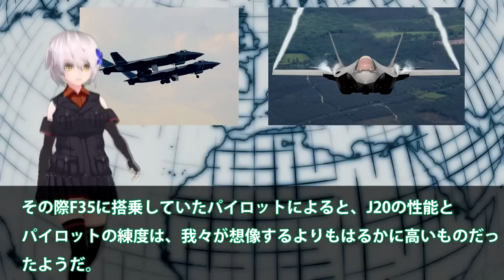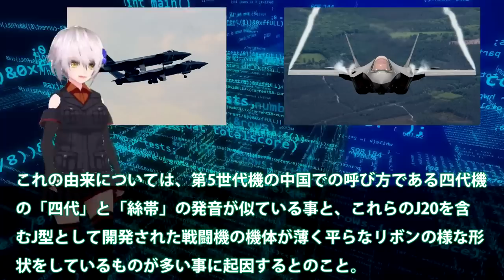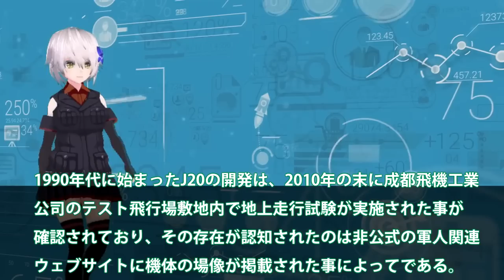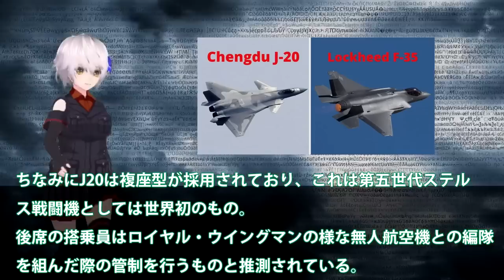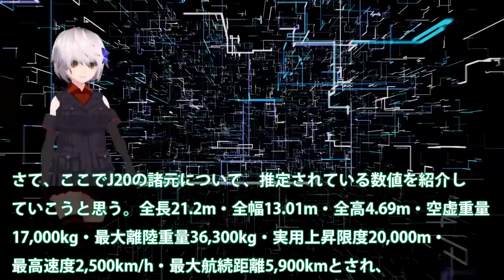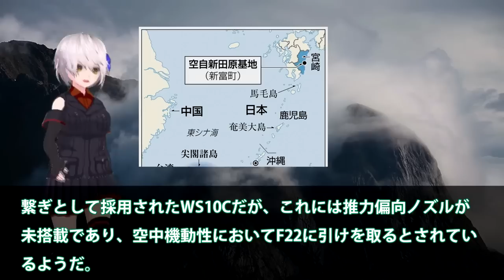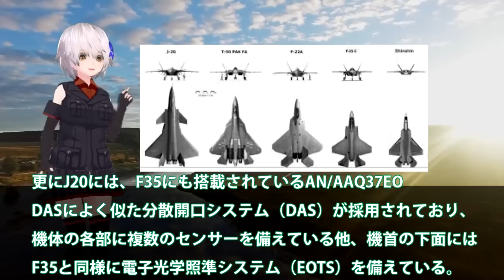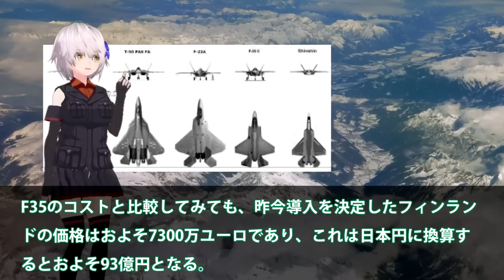米中J20とF35A戦闘機が遭遇か！WS15エンジンその差は歴然だ・・・ステルス性の弱点が世界にバレる？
関連動画
中国空军 歼-20 Chinese J-20 Super Powerful Demo !!!  珠海航展2018 第十二届 中国国际航空航天博览会 Air Show China 2018
中国空軍の実態が露呈！規模こそ巨大だが中国の空軍力には現実的な戦闘能力と運用能力が欠如！

引用・転載「出典：海上自衛隊ホームページ」
引用・転載「出典：航空自衛隊ホームページ」
引用・転載「出典：陸上自衛隊ホームページ」

【海外の反応】中国「日本の戦闘機は弱すぎるw」純中国産の戦闘機性能がとんでもなかった・・・【俺たちのJAPAN】
米F35Aと中J20が遭遇したが！その差は歴然だったWS15ステルス機に搭載でも複座式の機体とは？【ゆっくり解説・軍事News】